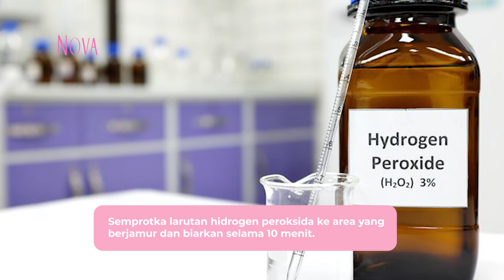Cara Mudah Menghilangkan Kotoran Membandel di Lantai Sekitar Kloset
Toilet kotor karena ada lumut atau kerak? Nah, ternyata kotoran membandel di sekitar kloset itu b bisa dibersihkan dengan bahan-bahan yang ada di dapur. Bahan apa saja yang bisa dipakai untuk membersihkan kloset? Dapatkan penjelasannya di video ini dan berikan tanggapan kamu di kolom komentar ya!

EDITORIAL OFFICE
Gedung Green
ADVERTISING
Gedung Green